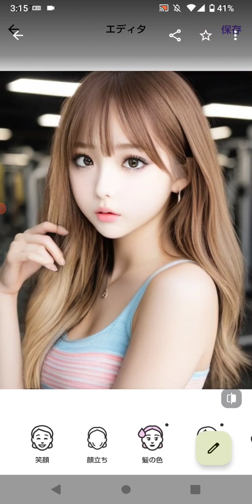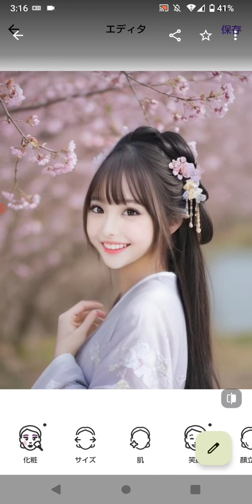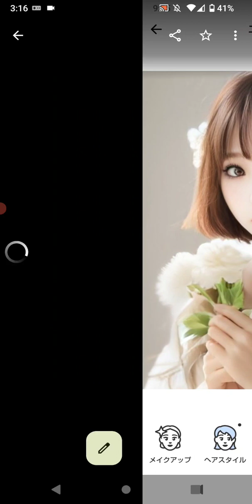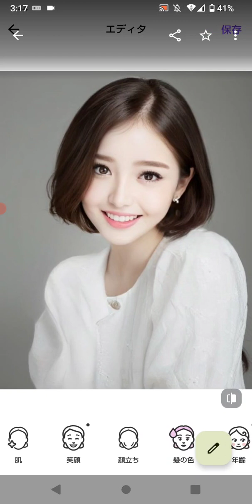meituのAIイラストメーカーの文字起こしとFaceAppで出来た女性（26）